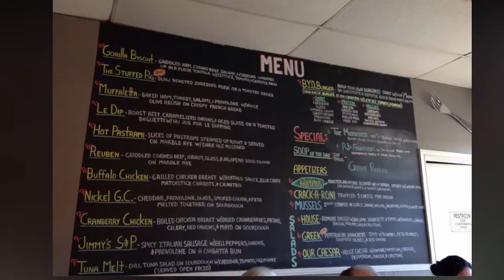Jessys Taqueria,Norfolk, VA - Best Restaurants in Norfolk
If you're reminiscing for anything "authentically" MEXICAN, form a carne asada taco to a luchador mask, you will find it at JESSYS!